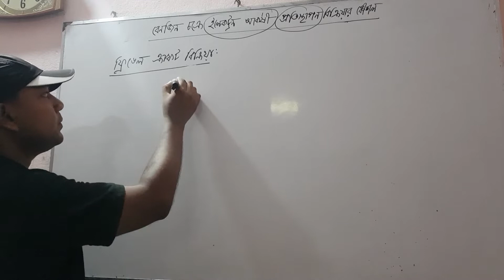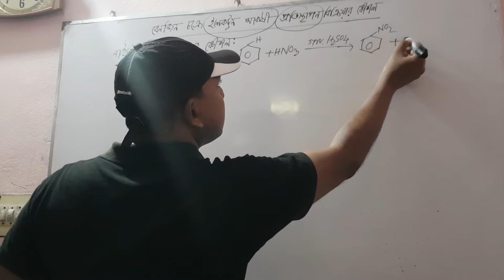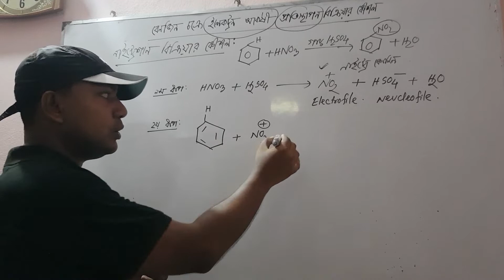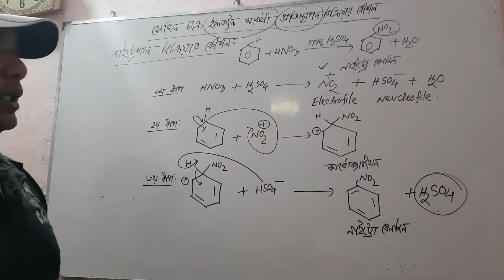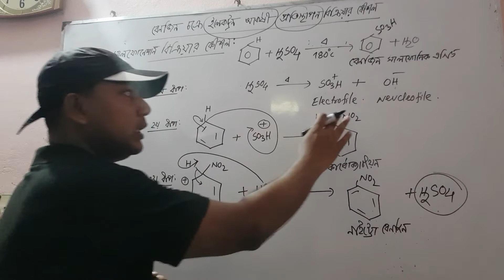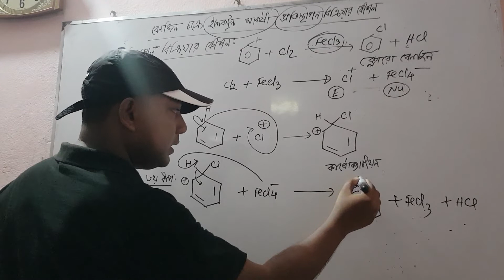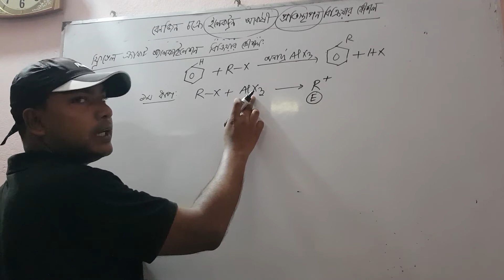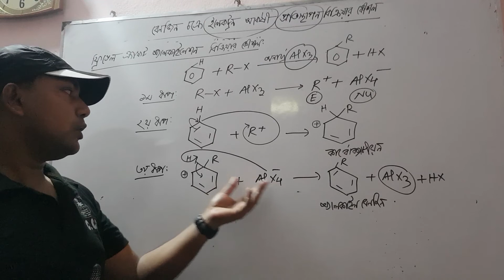বেনজিনে ইলেক্ট্রফিলিক প্রতিস্থাপন বিক্রিয়া...2(Electrophilic Substitution Reaction in Benzene.. 2)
cq tropics